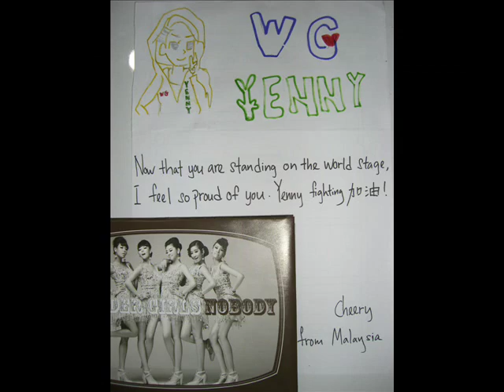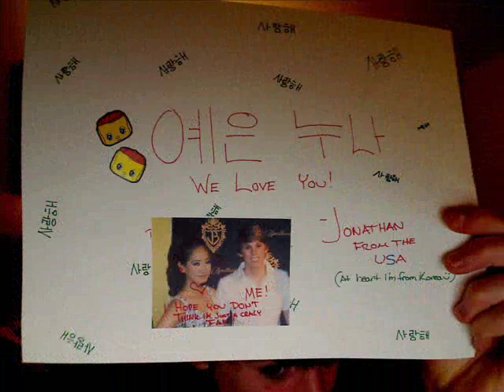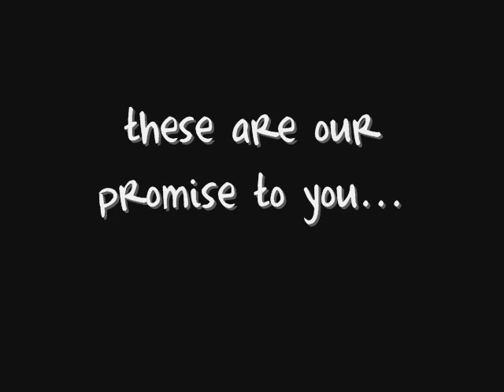Park Ye Eun - Promise, pics on the photobook (YeEun-Impact.net)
these are the hand written messages from fans who participated on the photobook project! one of our gifts to YeEun this christmas, to see the photobook :) we wanna say thank you to those who participated on the photobook!